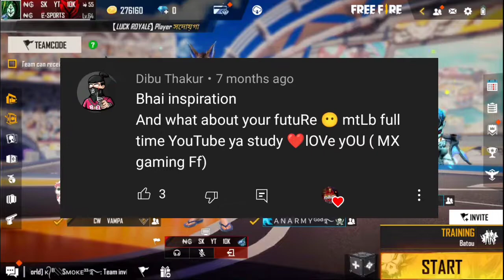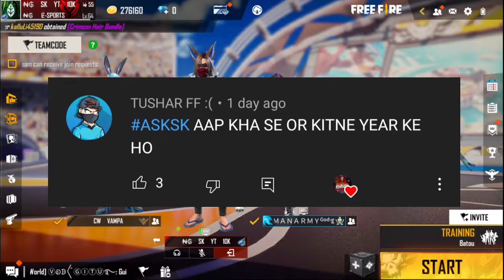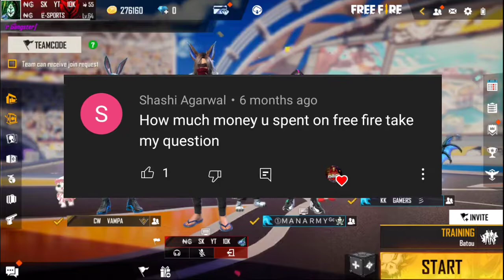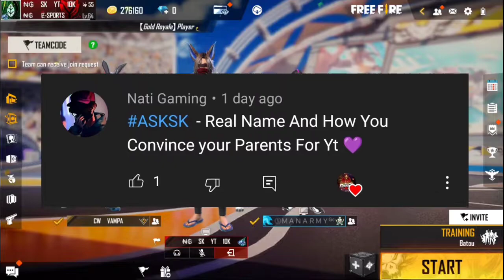Special 2K QNA👿|| Face Reveal🔥|| Total Income 🤔|| SK PRO GAMER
Hope You Guys Will Love My Vedio !!!

Mobile Model -
PC Specifications
Software - MSI APP PLAYER ( Sensitivity - 0.4 )

I HAVE VERY LOW END PC SO MUCH LAG (LIFE IS LAG)

CPU - Intel(R) Core(TM) i5-4670S CPU @ 3.10GHz   3.10 GHz
RAM-8.00 GB
GPU - NOTHING NO GRAPHICS CARD
HDD - BUYING SOON
SSD - BUYING SOON
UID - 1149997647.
In Game Name  -    ⚡️ ⚡️  NG SK YT 10 ⚡️ ⚡️
GUILD NAME-          ⚡️ ⚡️ NG ESPORTS⚡️ ⚡️
RIGION-                       ⚡️ ⚡️ INDIA⚡️ ⚡️

🖐️ Tags Ignore 🖐️

 Ненужные теги: xxxtentacion, empire, rap, bad vibes forever / empire, hip hop & rap, xxx, look at me, lil pump, music, bad vibes forever, sad, sad!, juice wrld, members only, hope, music video, 2017, hip-hop, the, ski mask the slump god, エックスエックスエックステンタシオン, revenge, ?, llj, jmp, hip hop, jocelyn flores, wishing well, ski mask, tentacion, икстентасион, xxxtentacion tribute, pop, lil wayne, live, wifisfuneral, official, rip, jahseh onfroy, yung bratz, 2019, trap, jahseh, jesus honcho - infatuated (official music video), emotional rap, yung bratz xxxtentaction, elevator, yung bratz xxxtentacion, elevator xxxtentacion, yung bratz lyrics, xxxtentacion songs, infatuated, xxxtentacion yung bratz, yung bratz artist, arms around you song, arms around you, sway lee, arms around you tribute, rap music, pop music, proudcatowner, xxx tentacion, hip hop music, armaroundyou, armsaroundyou, yung bratz rap, yung bratz song, elevator audio only, yung bratz audio only, yung bratz new song, lilpump, swaelee, maluma, pump, xxxtentacion original, miami, новая песня, альбом, новый альбом, cover, клип, плагиат, rauf faik я люблю тебя, rauf faik альбом, рауф и фаик плагиат, украли песню, кавер, рауф и фаик детство, rapper, murder, cbs 4 news evening, infinite militia, rauf faik, рауф и фаик, rauf & faik - детство, детство, рауф фаик, rauf faik из за тебя, байт, xxxtentacion live, concert, rolling loud, 88rising, tour, denzel c..., save me (audio), eminem rip donald trump, eminem diss donald trump, втренде, новый клип, украли у тентасьона, тентасьон, rauf faik плагиат альбома, naruto vs sasuke, naruto, amv, save me, xxxtentacion - save me (lxry remix), 1 hour, 1hour, loop, xxxtentacion - save me, lil peep, hand, react to xxxtentacion death, react to xxxtentacion, rappers react, xxxtentacion killed, react to xxxtentacion dead, club, helping, pompano, cinema, hour, one, joey bada$$, the remedy for a broken heart, heart, broken, ジョーイ・バッドアス, infinity (888), legend's never die, legends never die, インフィニティ (888), for, remedy, download, mp3, listen, seamless, video, replay, beats, beat, long, xxxtentacion dead, rip xxxtentacion, tyga, xxxtentaicon fight, xxxtentacion leak, xxxtentacion leaked, 6ix9ine, justin bieber, 6ix9ine xxxtentacion trollz, 6ix9ine xxxtentacion, 6ix9ine trollz, xxxtentacion unreleased, xxxtentacion 2020, ricch, roddy, roddy ricch, ieatpussy, the box, box, xxxtentacion alive, roddy ricch the box, xxxtentacion roddy ricch, trollz 6ix9ine, justin bieber la bomba, look at me bass boosted, look at me clean, look at me instrumental, look at me now, look at me juice wrld, look at me 1 hour, look at me carrie underwood, look at me now clean, look at me now chris brown, look at me i put a face on wow, look at me now lyrics, sauce!, sauce, onfroy, xxxtentacion if was back, members only vol 4, xxxtentacion look at me, look at me xxtxtentacion official lyrics, xxxtentacion bmw i8, xxxtentacion bmw, ihaterappers, lore, song, soundcloud, new, lit, dont cry lil wayne, don't cry, xxtenations, dont cry, lil wayne don't cry, fire, hot, реакция на смерть xxxtentacion, official audio, xxxtentacion - look at me! (audio), hanging, звезды о xxxtentacion, гибель xxxtentacion, r&b, xxxtentacion - everybody dies in their nightmares (audio), everybody dies in their nightmares (audio), lil wayne 2019, xxtentacion, xxtentacion - bad! (official music video), mumble, extended, xxxtentacion 17, xxxtentacion - xxtentacion - bad! (official music video), bad!, skins album, skins, bad, xxxtentacion ?, hope xxxtentacion, nle choppa, dababy, blueface, don't cry lil wayne, flex, emo, xxxtentacion hope, chill, emotional, riot, official video, yung dagger dick, moonlight official video, moonlight xxxtentacion, xxxtentacion moonlight, репэр, батл, рэп-культура, канье уэст, убийств)ayne 2019, xxtentacion, xxtentacion - bad! (official music video), mumble, extend.